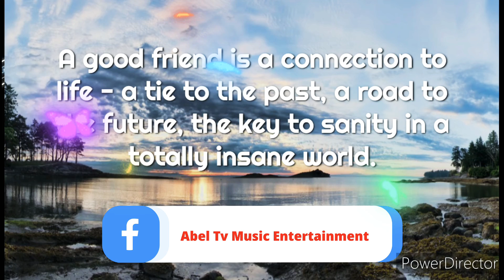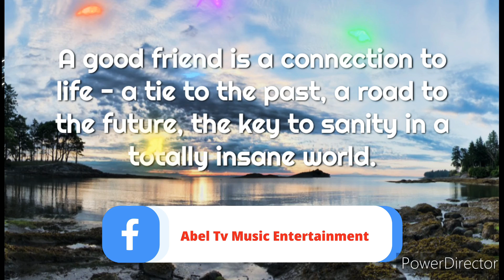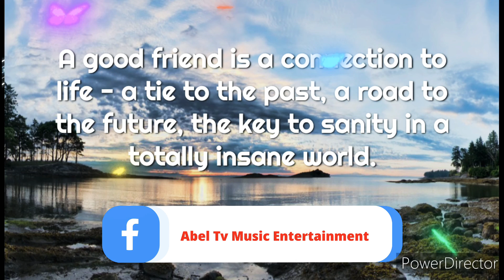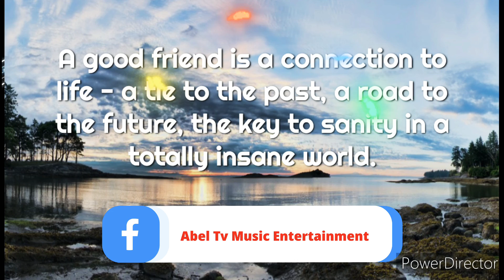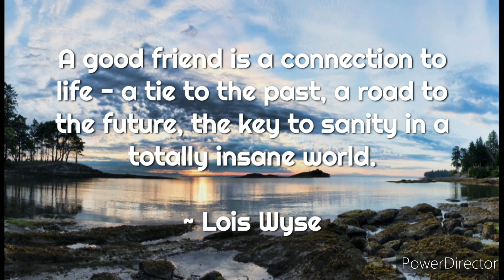Viral the best love songs nonstop sweet music remix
(~_^)if you enjoy this video Turn on notifications make sure to subscribe to my channel & to stay updated with new uploads Don't forget to like & share this video if you enjoy it I'll being more playlist for you⬇️

(~_^)Nais ko kayo yayahin sa pag click ng like and share and then subscribe to my YouTube channel para sa pangarap na nais maabot para sa kahirapan at maka tulong balang araw sa about ng YouTube channel  Abel Tv

(~_^) Help Us To Get 200.000 subscribers Please Thank You For Your Listening Have A Nice Day Everyone God Bless!

THIS IS A FAN MADE VIDEO PRESENTATION-FOR entertainment purposes but WE HAVE significantly made some effort on putting up our own touch on the effect and providing party videos along with the reused music,this content should fall under SONG COVER/SONG REMIX/SONG MASHUP/SONG PARODY

if any of the song offend and infringes your rights (music artist, owners producers) please do give us an email first before you do anything else and we will gladly take down:

SCHOLARSHIP, AND RESEARCH FAIR USE IS A USE PERMITTED BY COPYRIGHT STATUTE THAT MIGHT OTHERWISE BE INFRINGING,NON-FROFIT EDUCATIONAL OR PERSONAL USE TIPS THE BALANCE IN FAVOR OF FAIR USE, NO COPYRIGHT INFRINGEMENT INTENDED ALL RIGHTS BELONG TO THEIR RESPECTIVE OWNERS